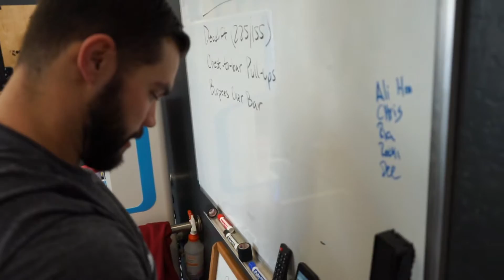Soda & Bubble Gum - Fitness Fridays Vol.1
First Volume of Fitness Fridays w/Beards and Barbells & Friends